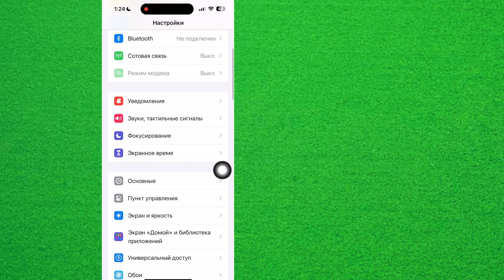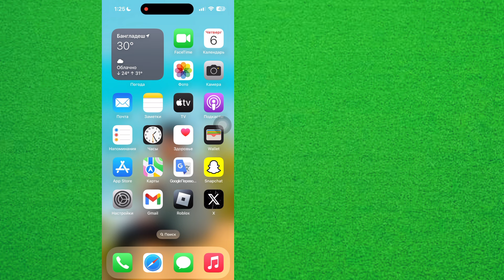Как исправить отсутствие получения кода подтверждения на iPhone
Здесь, в этом видео, я покажу вам [Как исправить отсутствие получения кода подтверждения на iPhone].  Так что смотрите это видео внимательно и не пропускайте это видео. Если вы пропустите это видео, вы не очень хорошо поймете, поэтому, если у вас возникнут какие-либо проблемы, вы можете спросить меня и оставить комментарий ниже, я постараюсь решить вашу проблему, если вам нравится это видео, пожалуйста, нажмите  поставь лайк и подпишись на мой канал, спасибо.🙏

  как разблокировать коды подтверждения на iPhone

  не приходят текстовые сообщения с кодами подтверждения iphone 15

  не приходят текстовые сообщения с кодами подтверждения iphone 13

  не приходят текстовые сообщения с кодом подтверждения Android

  не получаю подтверждение
  кодовые тексты iphone 14

  почему я не могу получать коды подтверждения на своем iPhone из приложений

  как исправить код подтверждения, который не приходит на айфон

  Код подтверждения iPhone не работает, исправление
  iPhone не получает текстовые сообщения для подтверждения

  не приходят сообщения подтверждения на айфон

  iPhone не может получить код подтверждения

  Код двухэтапной проверки не приходит в WhatsApp

  код подтверждения не получен на iPhone

  код двухфакторной проверки не получен

  проверка текстовых сообщений не работает

  Не получен код подтверждения